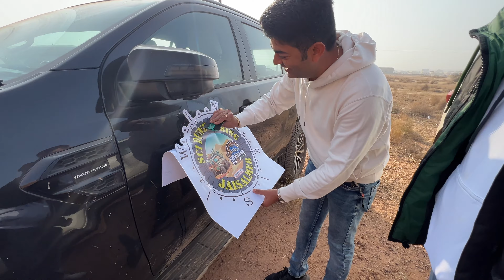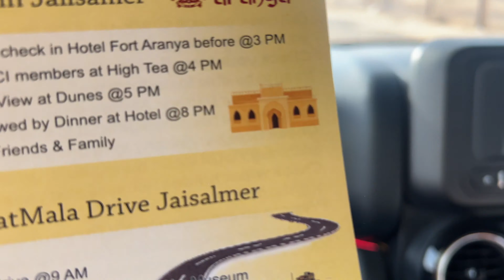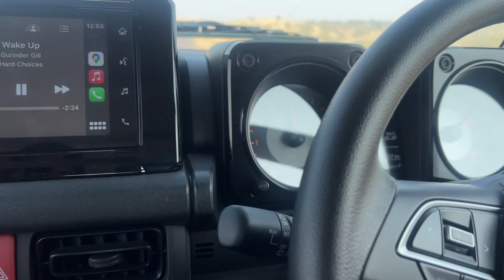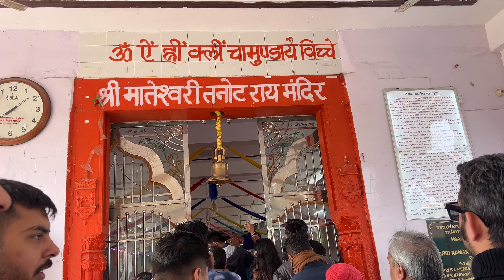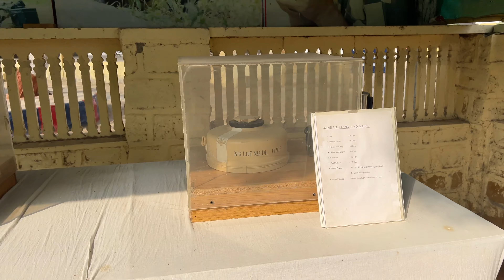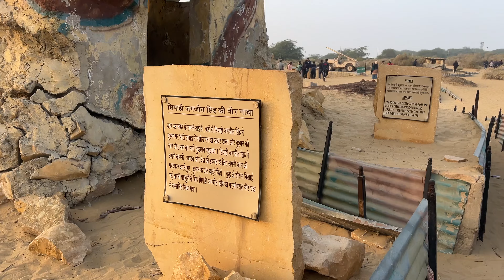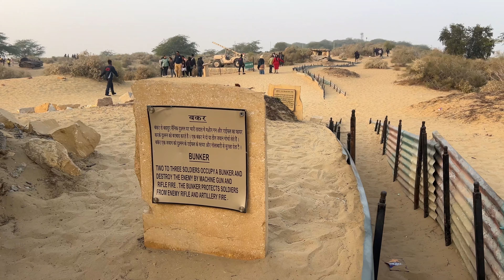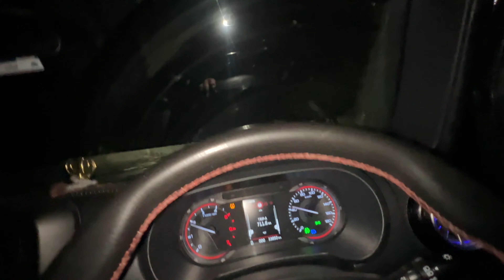Indo Pak border jaha border movie shoot hui thi | Visited Tanot Mata Mandir | Ep 02 Jaisalmer